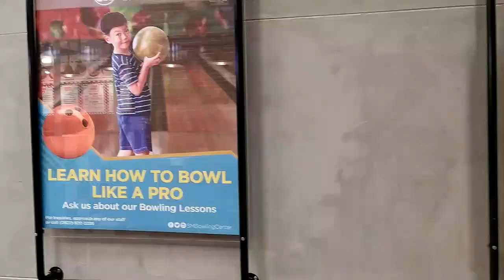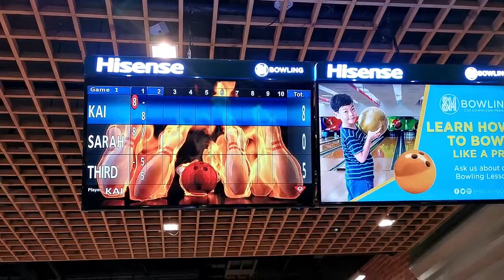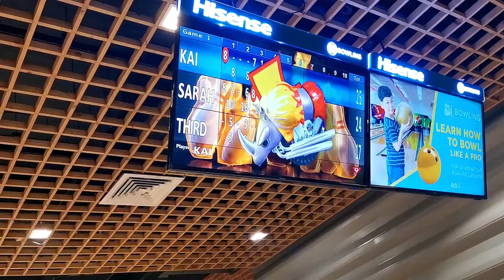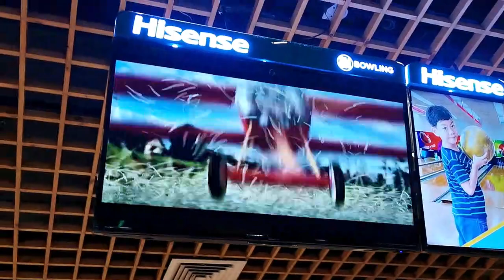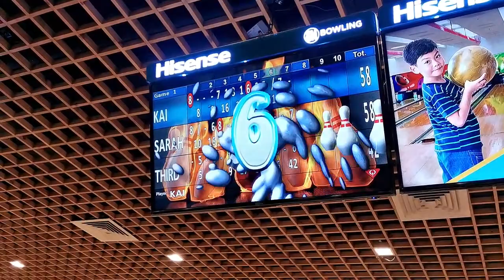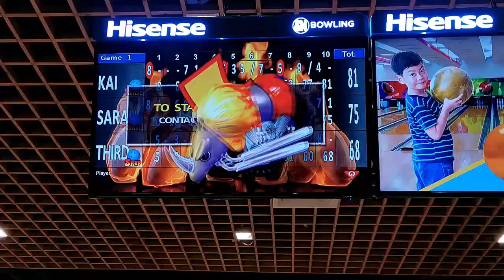MY BOWLING EXPERIENCE | SM CDO DOWNTOWN PREMIER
Blag #43